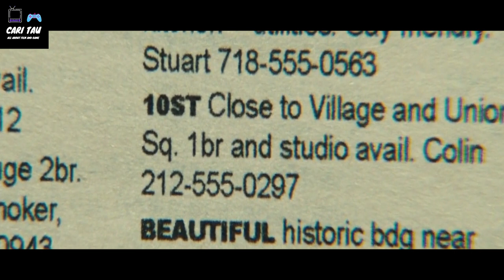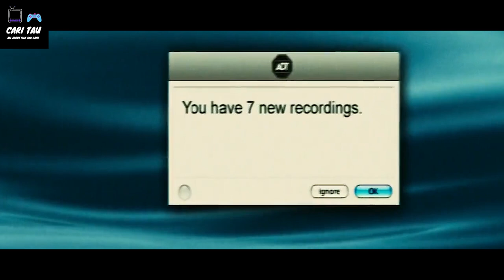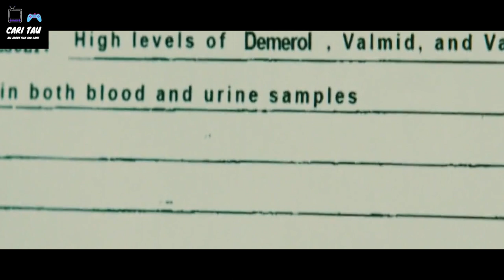D1BUK🅰️ D1M🅰️SUK1N ‼️ D0KT3R SE❌Y INI DISL3BEW OLEH P3M1LIK KOS ‼️ 4Y0 NNTN FILM INI SBLM DIHAPUS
Film ini menceritakan tentang seorang perempuan yang tinggal sendirian di apartemen. Kira kira diapain ya ?

-Admin Roger

the resident
the resident cast
the resident season 1
the residence onfive grand hyatt hotel jakarta
the resident season 5
the resident season 6 episode 7
the resident season 6
the resident amazon
the resident and new amsterdam
the residence apartment
the residence at the ritz carlton
the residence at ritz carlton jakarta
the residence at st regis
the resident ao3
all the resident evil games in order
are the resident evil games in order
about the resident
alien the resident
all the resident evil movies
are the resident evil movies in order
are the resident evil movies animated
alice in the resident evil
all the resident evil games
as the resident meaning
the residence batam
the resident barrett cain
the residence bintan by cenizaro
the residence bintan instagram
the residence bintan beach
the residence bintan map
the residence bintan activities
bradley the resident
barrett cain the resident
billie sutton the resident
billie the resident
bruce greenwood leaving the resident
billie and conrad the resident
billie from the resident evil
what is the best resident evil game
what is the bsaa resident evil
resident evil the village baby monster
the resident chris harrell
the resident covent garden
the resident crew
the resident conrad and billie
the resident crossover
the resident cafe
the resident cast marion
the resident cast hilary swank
cast of the resident season 5
chris harrell the resident
cain the resident
conrad the resident
conrad hawkins the resident
characters on the resident
cast of the resident 2022
chief the resident
chronological order of the resident evil games
conrad and nic the resident
the resident devon girlfriend
the resident devon and julian
the resident dr peterson actor
the resident drama series
the resident dr yamada
the resident day
the resident doctor cast
the resident does cain die
does mina leave the resident
does mina come back to the resident
did they kill off nick on the resident
does nic die on the resident
dr peterson the resident
dr devi the resident
dr bell the resident
dr residen
disney plus the resident season 5
death of nic on the resident
the resident episodes
the resident episode list
the resident episode
the resident end
the residence etihad
the resident ending
the resident evil damnation
the resident evil podcast
emily vancamp the resident
emily vancamp leaving the resident
episodes of the resident season 5
episode 6 season 5 the resident
episode guide the resident
the resident evil
resident evil the movie
resident evil the village
resident evil welcome to the raccoon city
the resident evil netflix
the resident fandom
the resident full episode
the resident full series
the resident full movie youtube
the resident film review
the resident frozen man episode
film the resident
fox the resident
fandom the resident
film the resident evil
cast from the resident 2022
does nic from the resident die
chris harrell from the resident
why did mina from the resident leave
what is the order for the resident evil games
the resident gigi
the resident genre
the resident gay characters
the resident gigi hawkins
the resident georgiana grace hawkins
the resident gordon page
the resident gigi actress
the resident grayson
the resident grey's anatomy
the resident gus spinelli
gordon page the resident
grey's anatomy vs the resident
residen gigi
resident evil the game
resident evil 4 the game
resident evil the village gameplay
what is the resident evil game series about
what is the order of the resident evil games
resident evil the game characters
the resident hotel
the resident hades
the resident hotel london
the resident hades episode
the resident hundley
the resident hotel liverpool
the resident hotel covent garden
soho residence hotel
the resident how many seasons
how to watch the resident evil movies
how to watch the resident evil movies in order
hotel the resident liverpool
how does nic die on the resident
how to watch the resident
how can i watch the resident
how much is the resident evil village dlc
how to renew the resident card
how many seasons of the resident
the resident isopod
the resident instagram
the resident ian robinson
the resident ian robinson episode
residence inn
the resident is emily vancamp leaving
the resident is nic leaving
the resident is conrad leaving
the resident in netflix
imdb the resident
is emily vancamp leaving the resident
is the resident on netflix
in the resident does nic die
is umbrella the resident evil
in what order are the resident evil games
is the resident evil 2
is the resident
is the resident alien
is the resident season 6
the resident james yamada
the resident jude silva
the resident jessie death
the resident jane leeves
the resident julian
jess residence